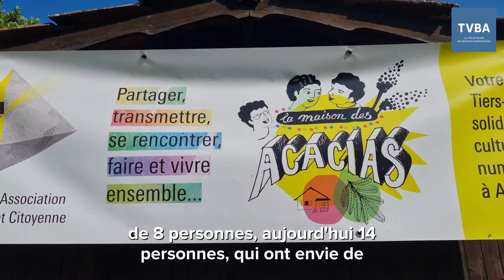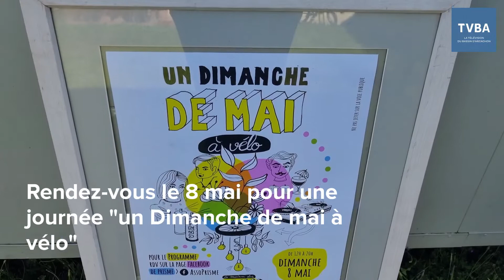L'Association "Prisme" vous accueille à Audenge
L'Association Prisme est un collectif et une Association fondateur de "La Maison des Acacias" à Audenge.